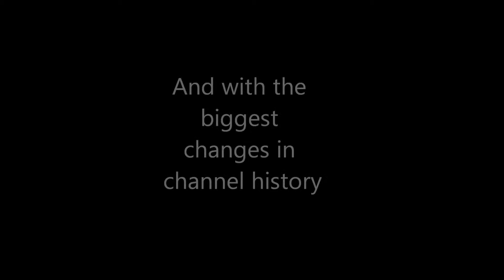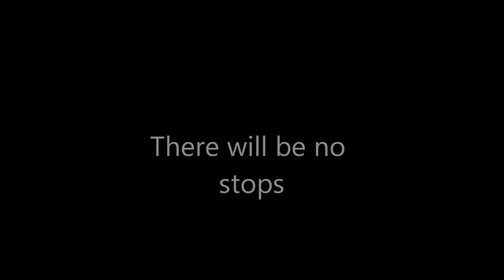A New Era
I know I have been gone for a while. And as a matter of fact, I've been gone a lot of times. I have been coming back and checking the account and I've noticed a weakening youtube TWR group. This inspired me to say you know what, let's return to the good ole days.